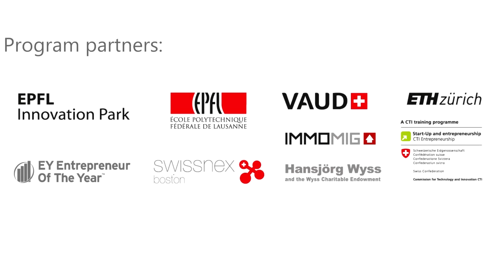Venture Leaders 2015: Meet Tony from rqmicro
The 20 high-tech startups forming the “Swiss National Startup team” will travel to Boston and New York in June 2015 for an intense 10 days entrepreneurial business development trip, organized by swissnex Boston in partnership with Venturelab. With the 15th edition of the program, Swiss innovation continues to demonstrate its potential for global expansion. // Video by Venturelab